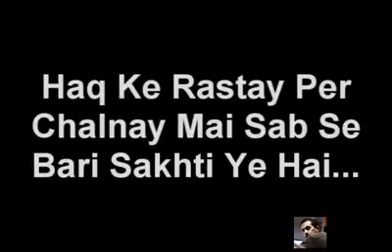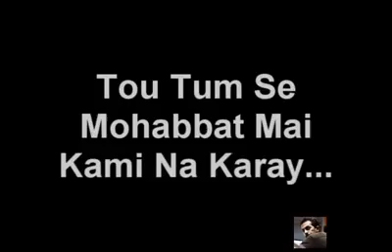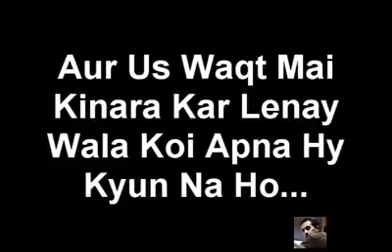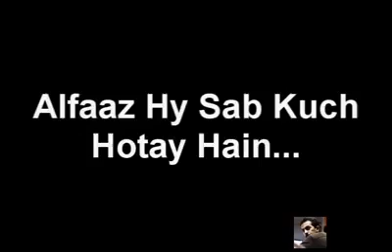Urdu sad Poetry | Paki Chenal | 24 January 2018